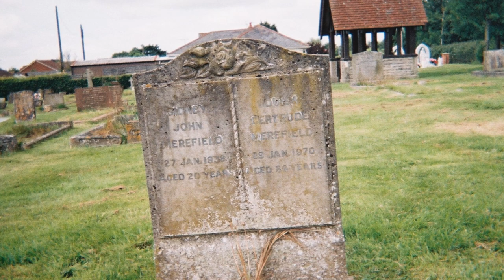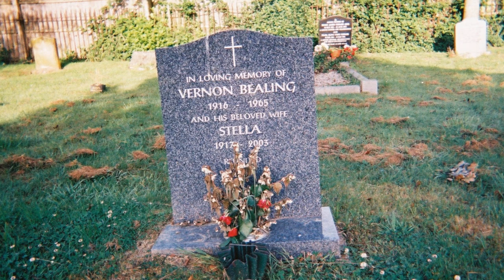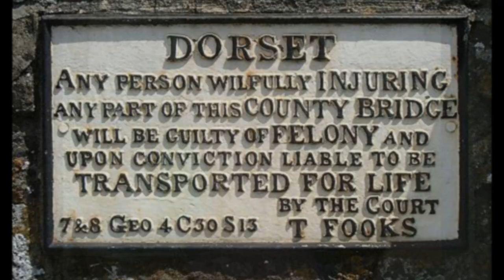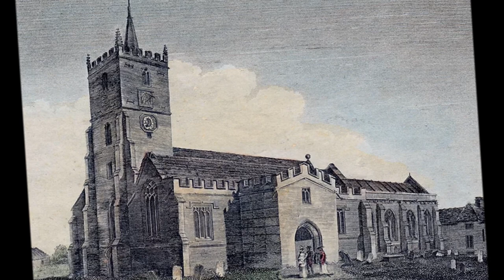Gillingham Visit Part II,'On the trail of the Bealing Ancestors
The wander around Gillingham continues on behalf of my girls, Granddaughters Daisy and Amber and their other Grandmother Sandy